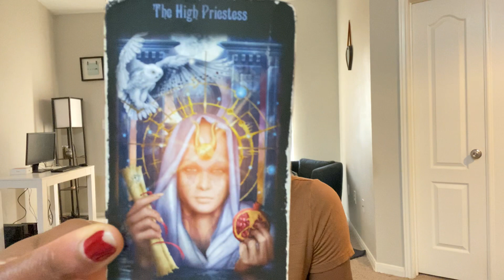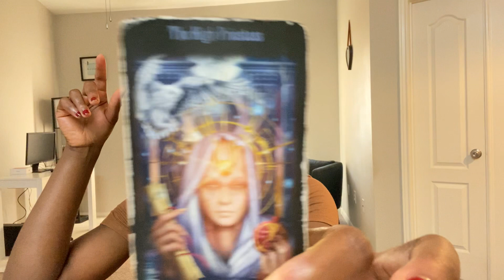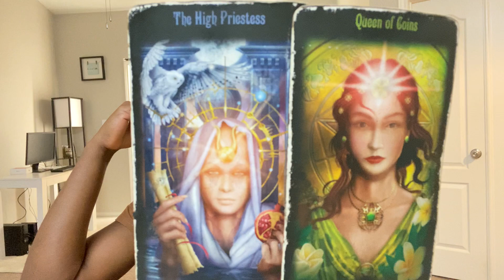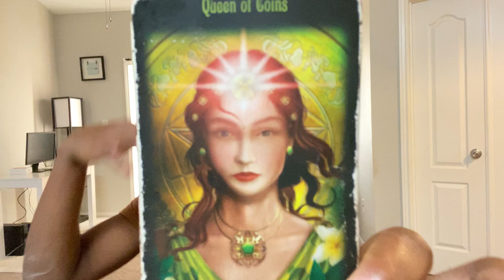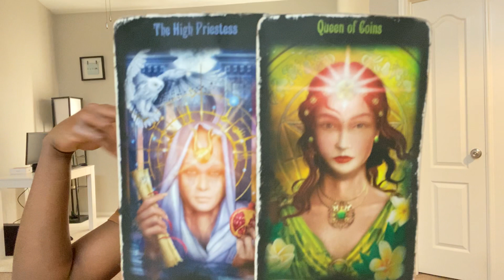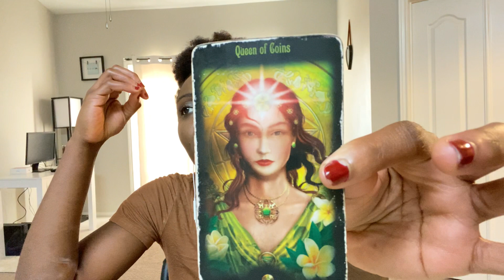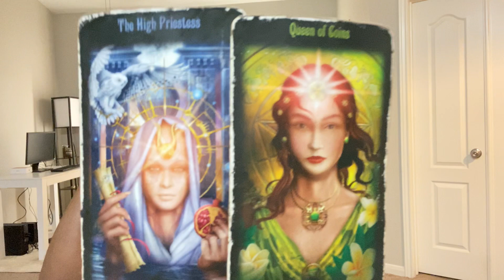CAPRICORNE: "DANS TOUTE SA SPLENDEUR" SEPTEMBRE 1-15 2020